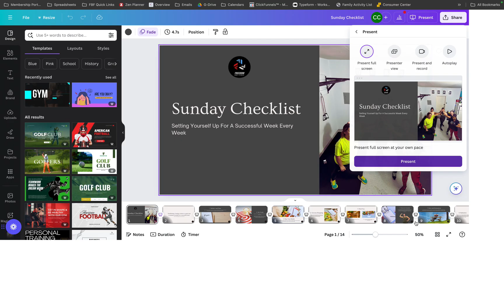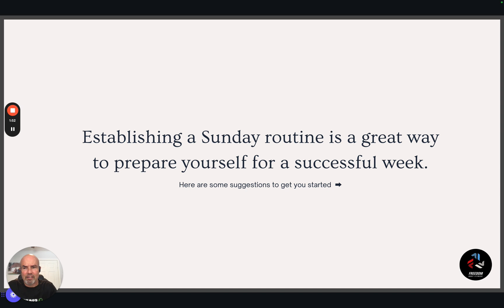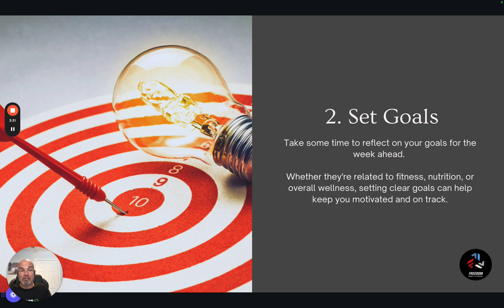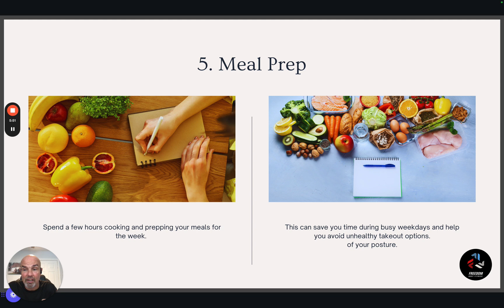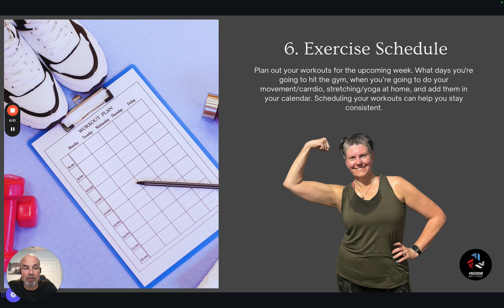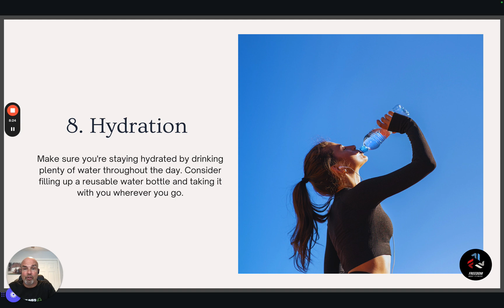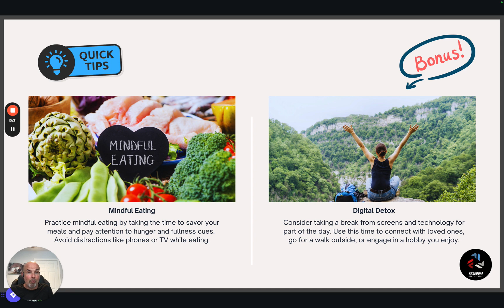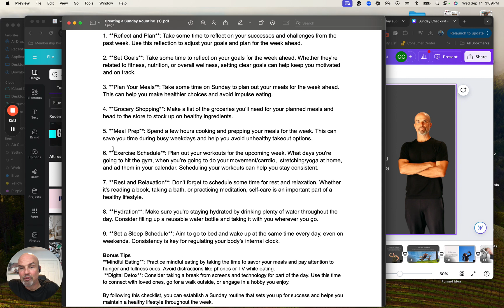Create Your Sunday Routine for a Successful, Healthy Lifestyle | Simple Tips for Long-Term Success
In this video, we explore how creating a Sunday routine can set you up for a successful and healthy week. From reflecting on your past week’s wins and challenges to setting new goals, meal prepping, and scheduling your workouts, you'll gain the tools to manage your lifestyle effectively. This process isn't one-size-fits-all, but by measuring your progress and making small, consistent improvements, you can create lasting habits that align with your goals. Additionally, we'll cover the importance of hydration, rest, mindful eating, and even digital detoxing for a well-rounded approach to wellness. Download the checklist provided to start building your own healthy routine and make the most of your week ahead!